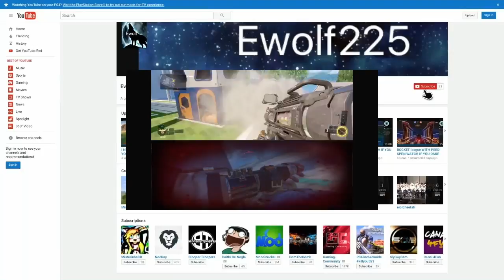A NEW NEW INTRO? THE 4 DAYS OF CHRISTMAS, WATCH IF YOU DARE!!!!!!!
This video is about the 4 days of chrismas. the 4th day of christmas i got a new new intro. on the 3rd day christmas there were three huge fails XD. on the 2nd day of christmas there were so many new subs lol. on the  last day of christmas spen got a EPIC goal!!!